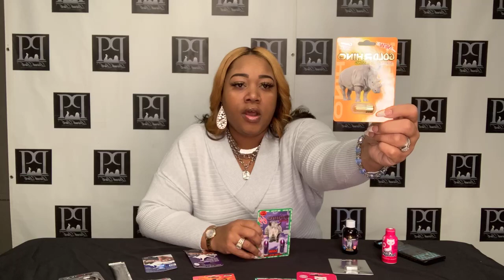I need another round of sex.. Sexual Enhancers